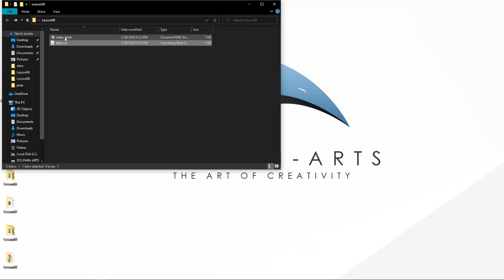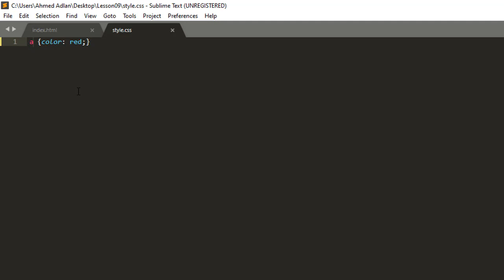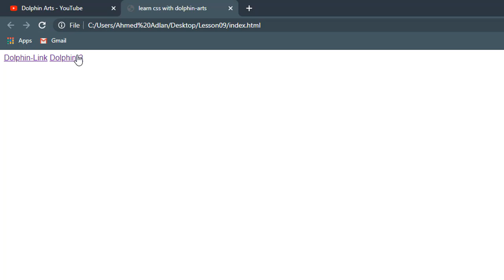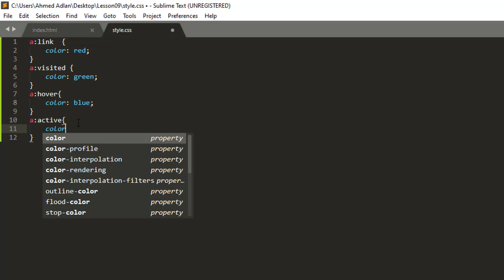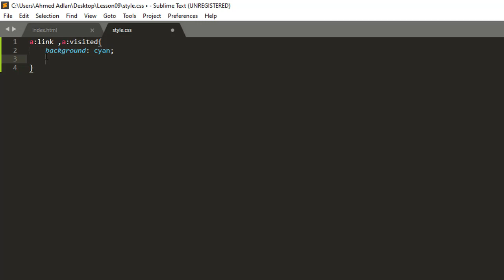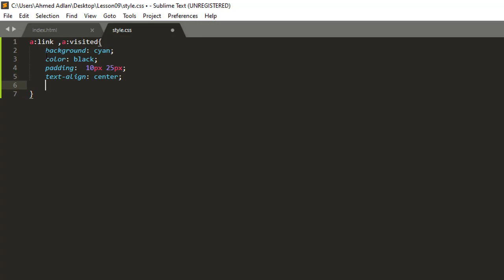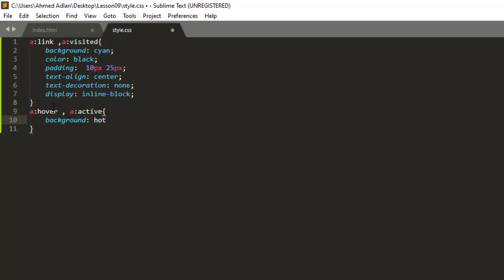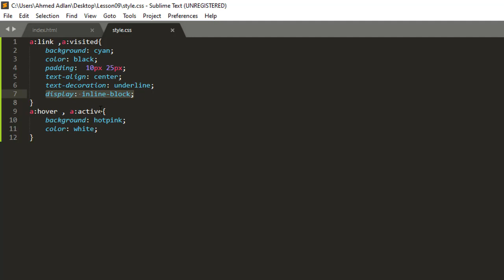DOLPHIN-ARTS - الدرس التاسع من كورس الـ CSS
اهلا بيكم مره تانيه باذن الله هنتكلم انهارده عن

CSS link او ال a

باربع اشكاله الموجوده او حالاته

a:link

a:visited
a:hover
a:active

اتنمي انكم تستفادو بالدرس  ^___^
ودا لينك كورس الـ CSS كامل ^__^